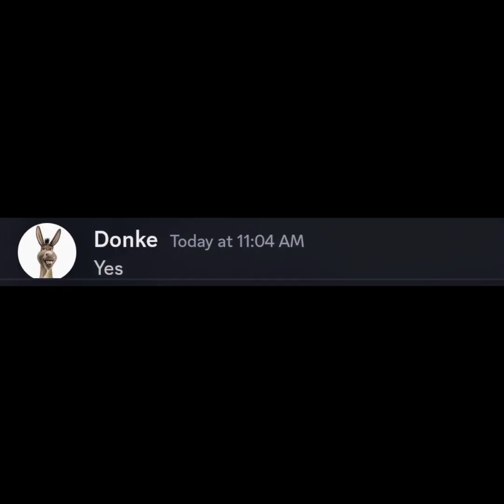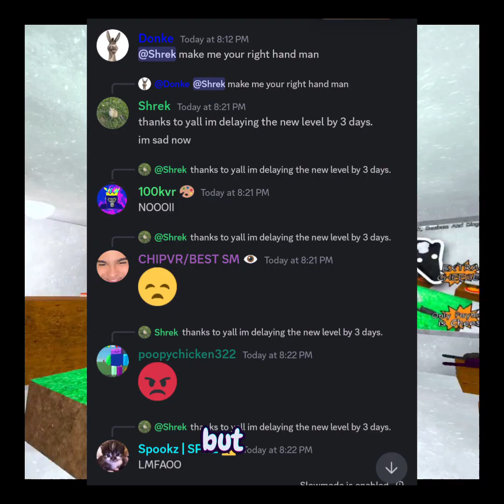How one person ruined a whole big scary update.